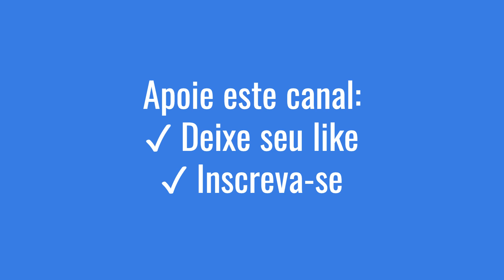Hi3 Bronya EP2 | Skyrim SE | Best Armor/Outfit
Eai pessoal! No vídeo de hoje vamos apresentar a Outfit Hi3 Bronya EP2

00:00 - Introdução
00:11 - Frente
00:22 - Esquerda
00:31 - Atrás
00:41 - Direita
00:51 - Movimentação

[CONFIGURAÇÕES PC]
12 gb, i5 e gtx 1050 2gb!